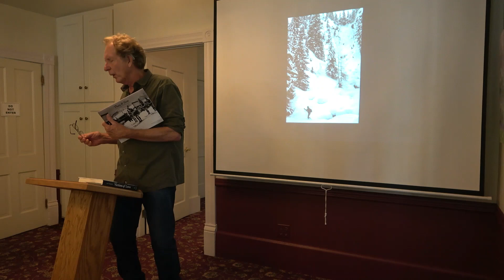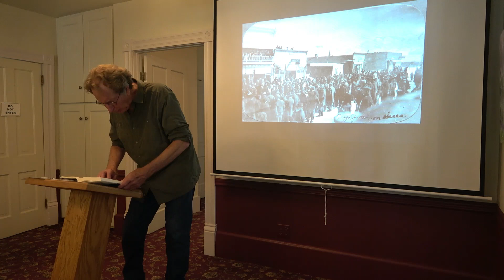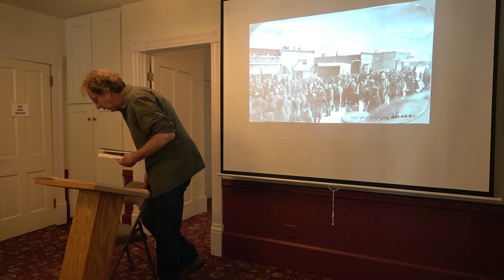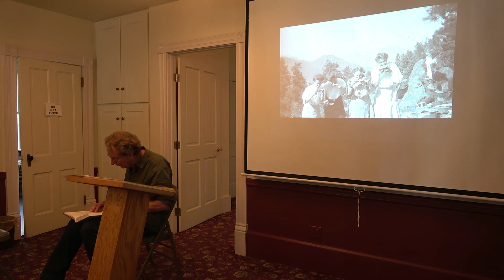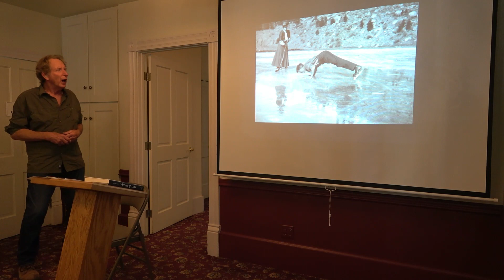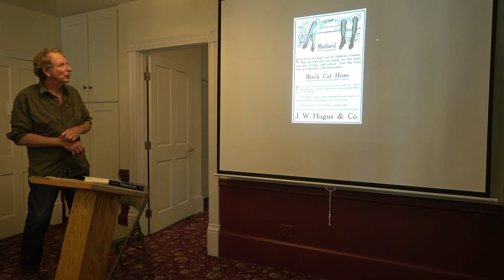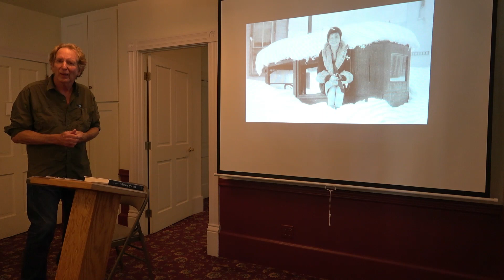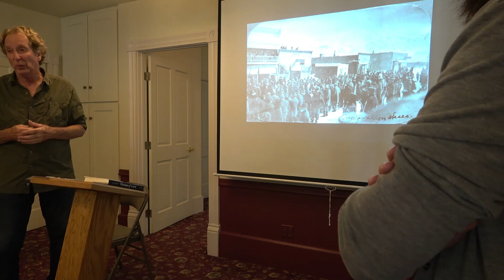Tread of Pioneers Museum Brown Bag Storytelling Series: Ken Proper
Local author Ken Proper presents "Victims of Love: Banished in 1914 in Steamboat Springs" A locally-based fiction book.
Presented for the Tread of Pioneers Museum Brown Bag Storytelling Series on 7.7.2023